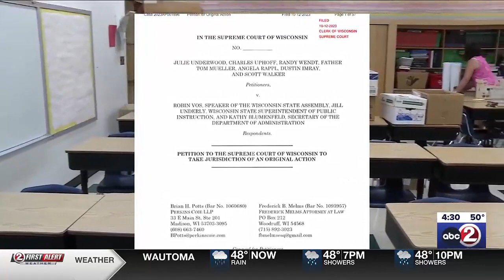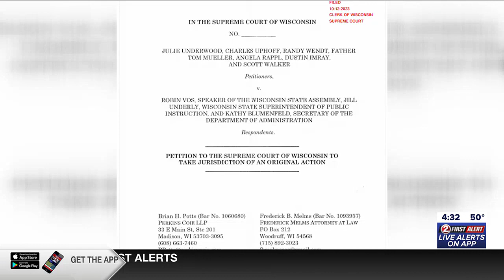Minocqua Brewing Company backs lawsuit challenging Wisconsin school choice programs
A petition filed before the Wisconsin Supreme Court is challenging school choice programs.